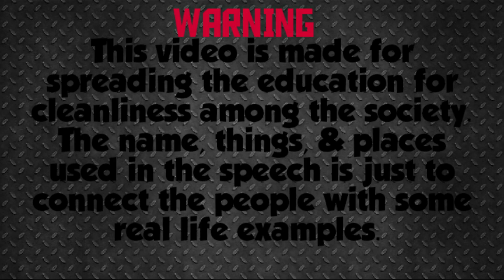दूसरा पक्ष I कोरोना की समाप्ति के बाद भी अपने को स्वच्छ बनाए रखना, आपका पूरी मानवता पर एक उपकार है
आज ये वीडियो, कोरोना वाइरस के विरुध हमारी लड़ाई, और आने वाले समय मे अपने को ऐसी सभी चुनोतियो से एक साथ डटकर मुकाबला करने और उसपर विजयी होने को लेकर आपको प्ररित करने के लिए बनाया गया है.

जब तक सरकार कोई अच्छी खबर नही सुनाती इस वाइरस को लेकर तब तक सभी से निवेदन है की वे अपने घर रहे और बराबर अपनी स्वच्छ को बनाए रखे